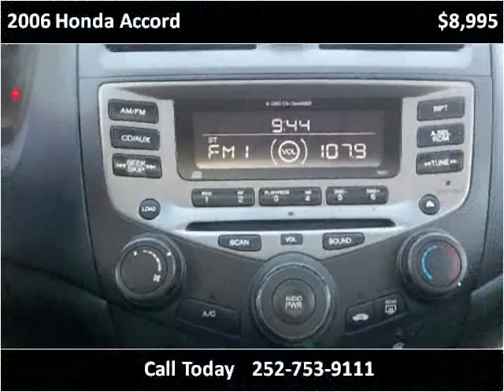2006 Honda Accord Used Cars Farmville NC